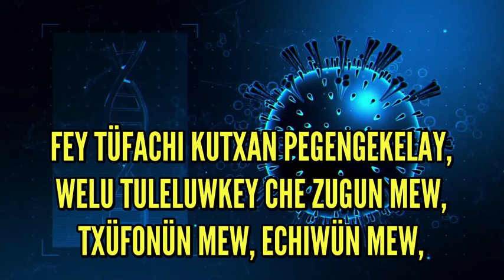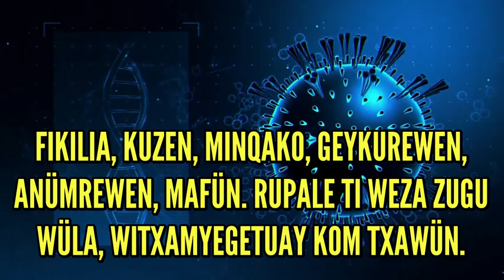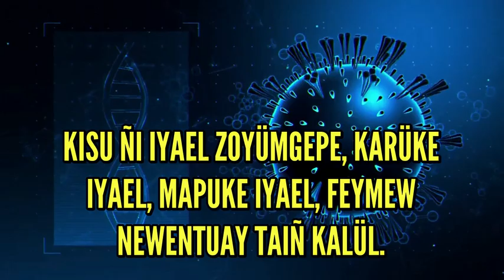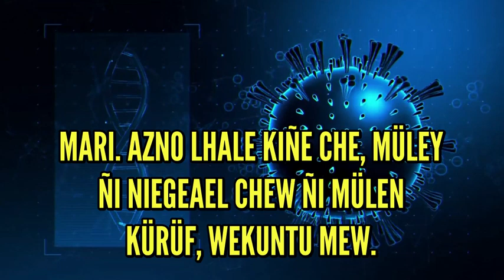Tati korona firu